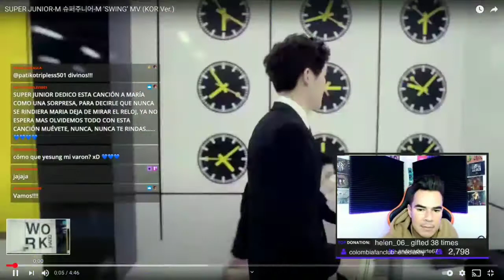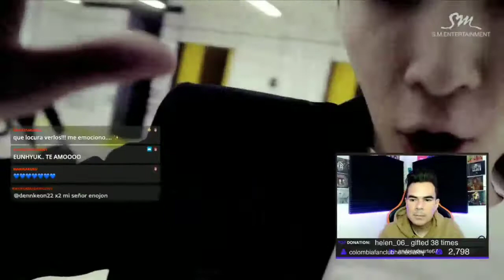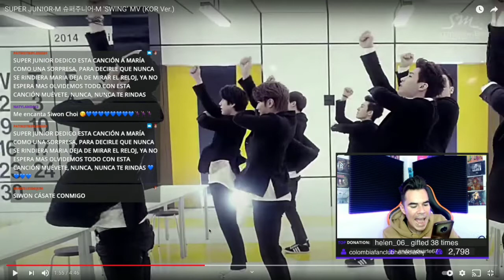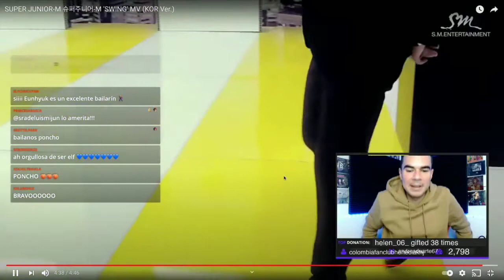Poncho Yezka reacciona a "Swing" de Súper Junior YezkaReacciona (13.07.2021)